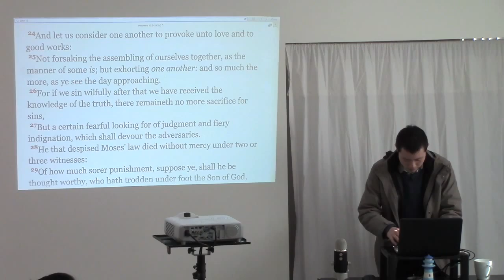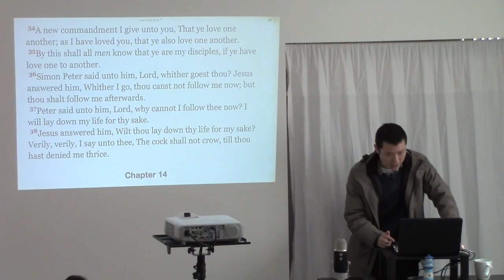Love And Spend Time With One Another